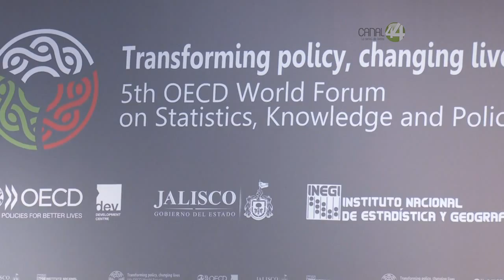Señal Informativa: Latinobarómetro revela que la población vive en la desconfianza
El Latinobarómetro revela que la población latina sufre de desconfianza hacia sus instituciones, pero sobre todo hacia sus semejantes.